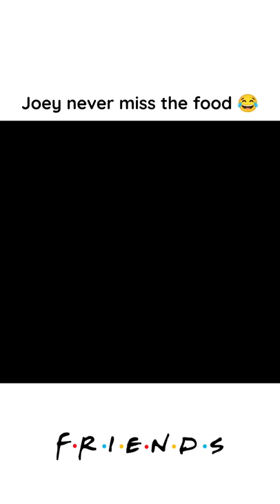Monday, one day. Tuesday, two day. Wednesday, when, huh, what day? | Joey's third day is Thursday 😂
About : Friends is a 90's Comedy TV show, based in Manhattan, about 6 friends who go through just about every life experience imaginable together; love, marriage, divorce, children, heartbreaks, fights, new jobs and job losses and all sorts of drama.